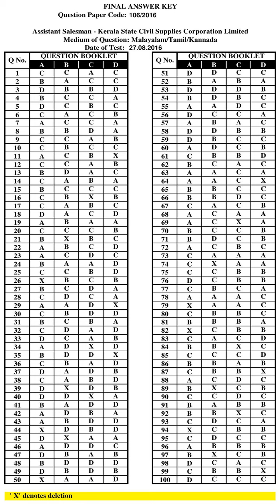KPSC Answer Key ASSISTANT SALESMAN KERALA STATE CIVIL SUPPLIES CORPORATION LTD